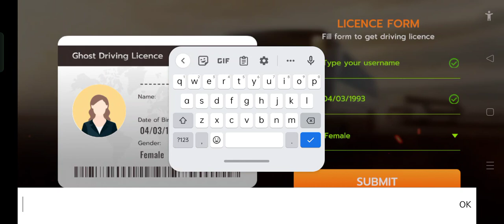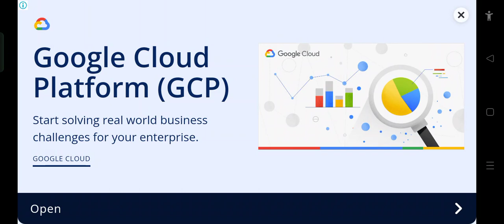bus Simulator Bangladesh